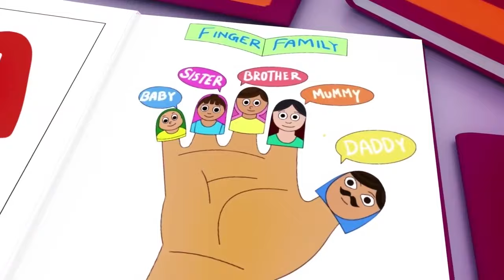Baby Shark + A Ram Sam Sam - Youpa Kids Nursery Rhymes and KIDS Songs